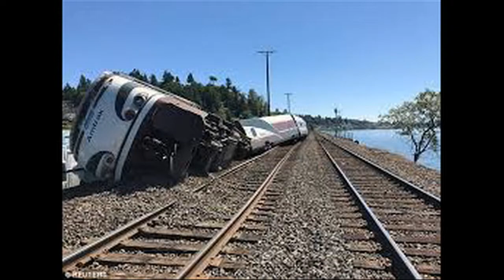Multiple deaths reported in Amtrak train derailment over Washington state highway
An Amtrak passenger train on its inaugural trip on a new service route derailed Monday morning near Dupont, Washington, spilling multiple cars off an Interstate 5 overpass and killing several people, according to the spokesman for the Pierce County Sheriff's Office.
The deaths "are all contained to the train," said Ed Troyer, the Pierce County Sheriff's Office spokesman. "It's pretty horrific."
Troyer said there were "multiple fatalities" but couldn't provide a precise number.

Latest developments:
*  About 77 people were transported to hospitals in Pierce and Thurston counties, officials said. Four of them suffered serious injuries, according to Cary Evans, spokesman for CHI Franciscan Health
* A passenger on the train says his car derailed and everyone "catapulted" into the seat in front of them
* Washington state Gov. Jay Inslee declared a state of emergency in the aftermath of the accident
*The National Transportation Safety Board announced it is sending a team to investigate
* Photos from the scene show at least one train car on the road, with another dangling over it
* President Trump has been briefed on the incident

Injured taken to hospitals
Several motorists in vehicles that were struck by the fallen train cars suffered injuries, but there were no fatalities among people in those vehicles, the sheriff's office said.
At least 77 people were taken to hospitals, authorities said, including victims who were able to walk off the train. Patient transportation is being coordinated from a command center at St. Joseph Medical Center and the Pierce County Disaster Management Command Center. Rooms have been set up for family members, officials said.
An Amtrak spokesperson said there were about 78 passengers and five crew members on board the train when the accident happened.